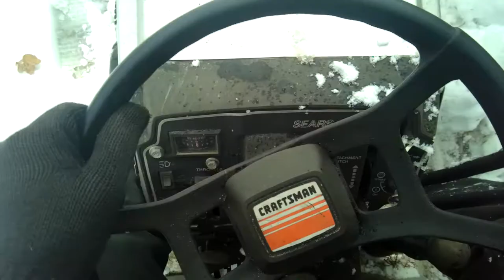Craftsman II Plowing Snow: December Nor'Easter 2020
It's a shame that I don't get to put this thing to work very often, so I got the cameras ready once the storm came through. This is definitely not the worst kind of snow we get around here, but the last couple of winters were so mild that any snow we got melted the next day without needing to shovel. And it was very wet, so I definitely didn't want to spend an afternoon hunched over trying to move this stuff on my own.